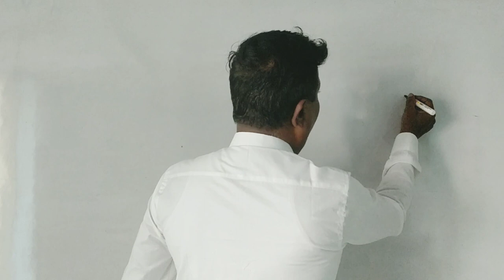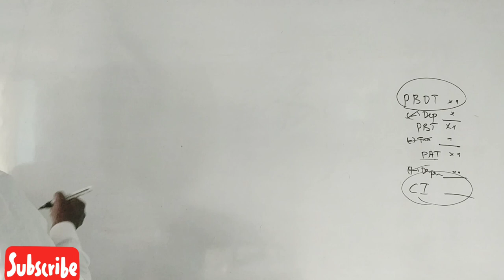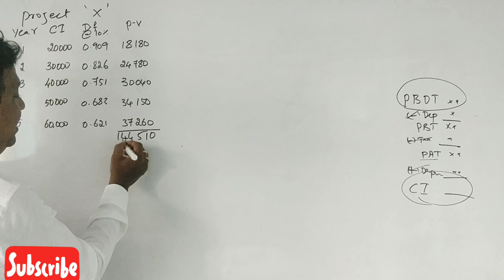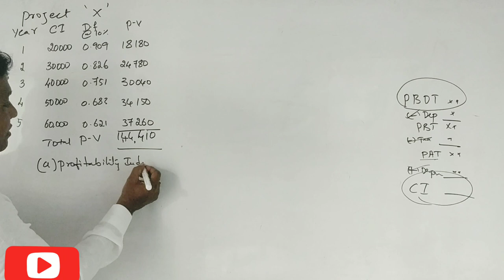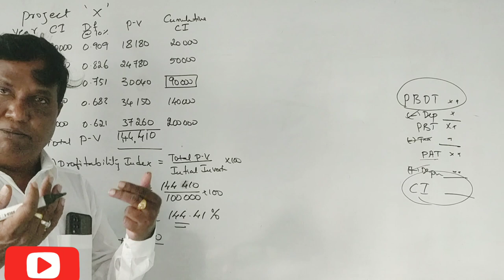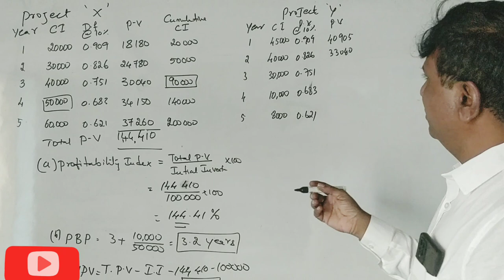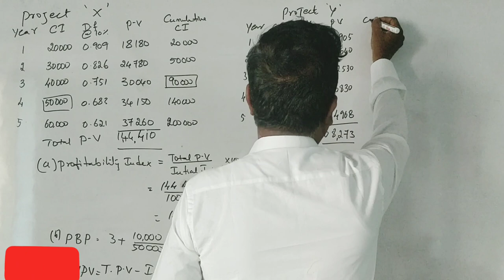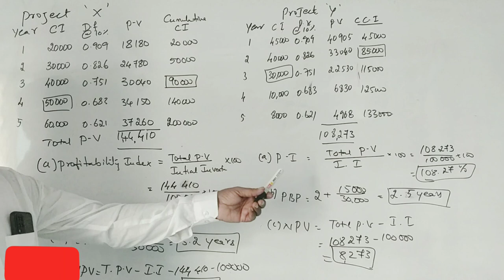Computation of Profitability Index and P.B.P in Kannada PART 19 - 2015 Question Paper 14 Marks